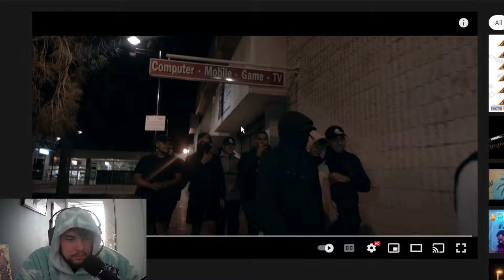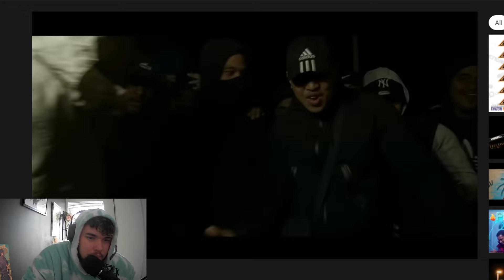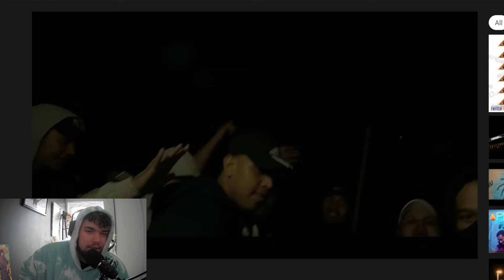Dont Want It - ONEFOUR (REACTION)